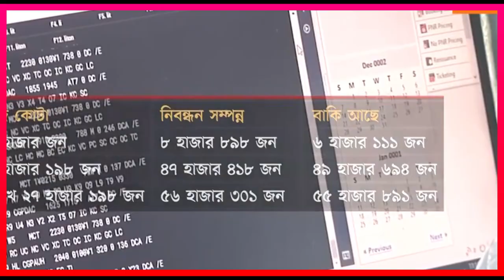হজের খবর 24 ঘন্টা,হজ্জ নিবন্ধন 2023, hajj 2023 news update today, news bangladesh today 2022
বাংলাদেশ থেকে হজে যাওয়ার খরচ ২০২৩
বেসরকারি হজ প্যাকেজ ২০২৩
ওমরা হজের খরচ ২০২৩
হজের সর্বশেষ খবর ২০২৩
বেসরকারি হজ্জ প্যাকেজ ২০২৩ খরচ
হজ করতে কত টাকা লাগে ২০২২
হজ্জ প্যাকেজ ২০২৩ খরচ

হজ করতে কত টাকা লাগে 2023,
বেসরকারি হজ প্যাকেজ ২০২২,
ওমরা হজ করতে কত টাকা লাগে,
ওমরা হজ্জ করতে কত টাকা লাগে ২০২২,
হজ্ব প্যাকেজ ২০২২,